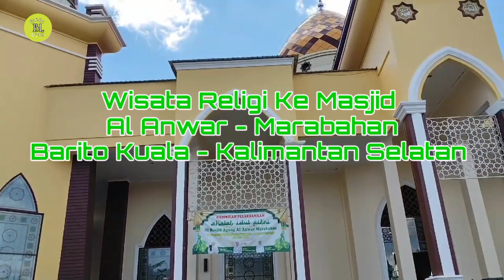Wisata Religi Masjid Al Anwar Marabahan - Barito Kuala Kalimantan Selatan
Wisata Religi di Masjid  Al Anwar Marabahan yang terletak di wilayah Barito Kuala Kalimantan Selatan @kamerakeliling70